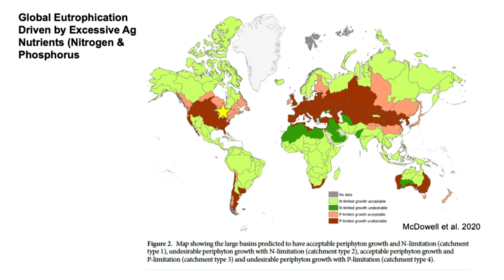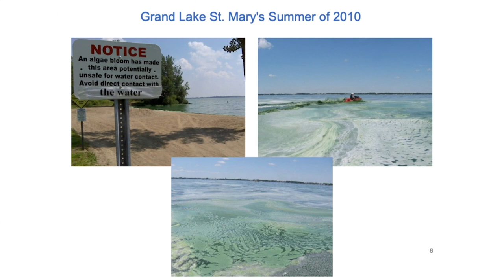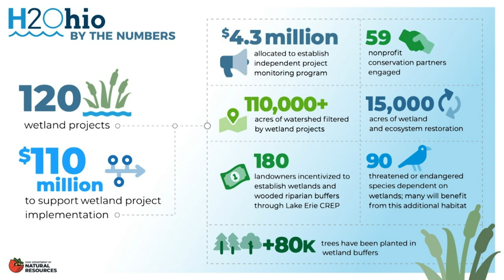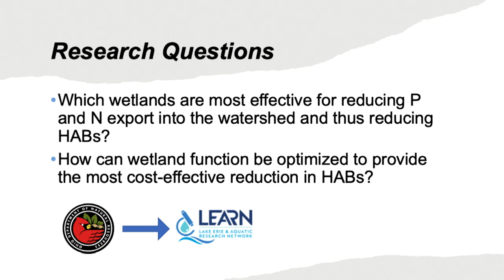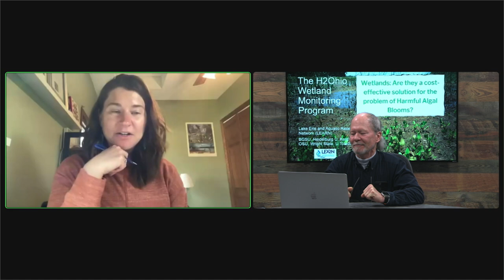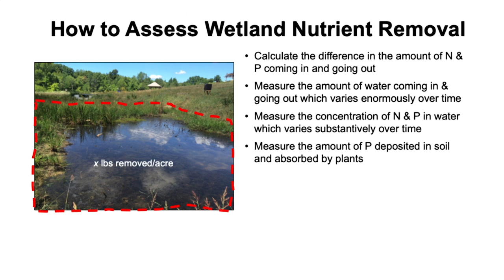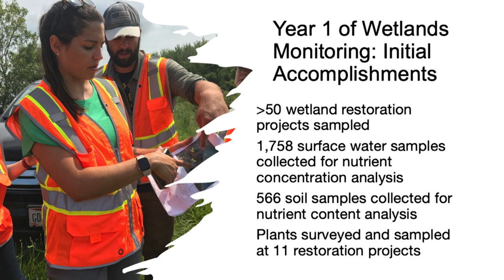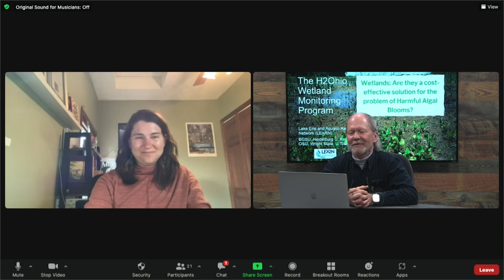BGSU Science Cafe - The H2Ohio Wetland Monitoring Program (4-18-23)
Harmful Algal Blooms (HABs) are a serious threat to the environment, economy and public health of people who rely on Lake Erie and many other water bodies in Ohio but also across the country and throughout the globe. The State of Ohio is devoting a considerable amount of money and effort to reduce HABs to acceptable levels in a program called H2Ohio.

In this session, Dr. W. Robert Midden will briefly explain the full range of strategies being used in H2Ohio and will speak specifically about the major role that wetlands are playing and the highlights of the research being conducted by scientists at BGSU and five other Ohio Universities to determine how well they can work for resolving this problem. He will be co-presenting with Dr. Lauren Kinsman-Costello from Kent State and BGSU students Braden Baumhower and Ibrahim Mohammed.